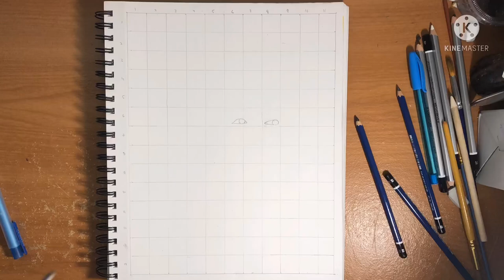Sketch of Sant Jarnail Singh Bhindranwale | Gurjas Unique Arts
As you saw in this video I made a sketch of Sant Jarnail Singh Bhindranwale. Jarnail Singh Bhindranwale was the fourteenth jathedar, or leader of Sikh religious institution Damdami Taksal.

Links :)